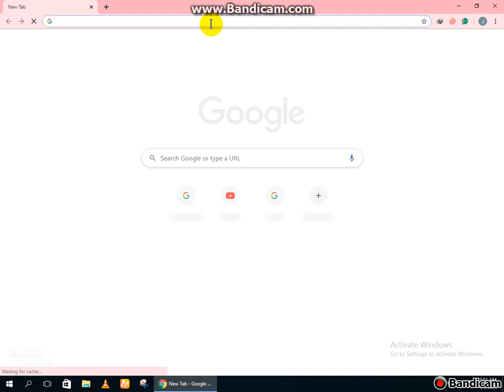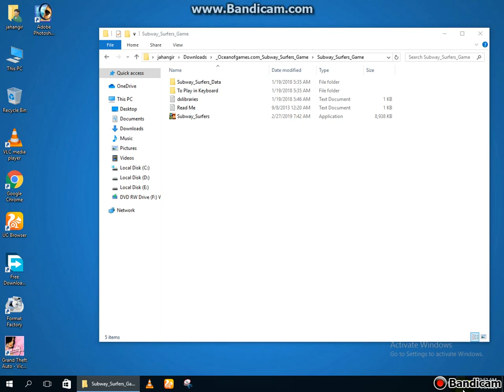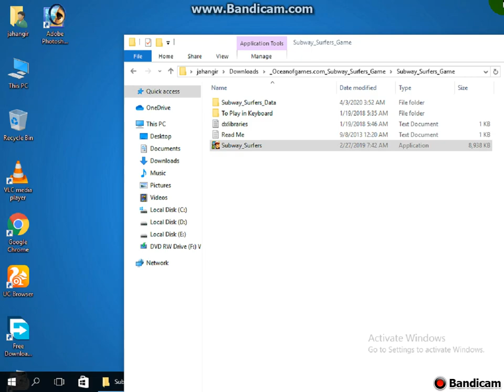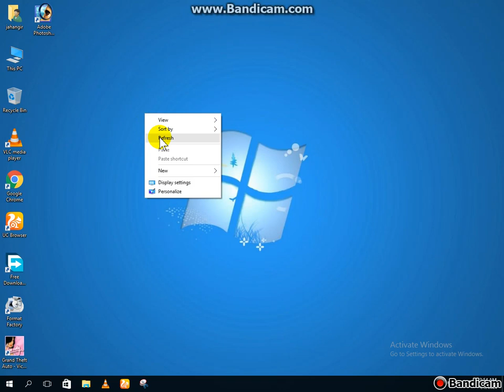Subway Surfers game PC par kaise chalayen HD video computer expert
Subway Surfers game PC par kaise chalayen HD video computer expert website Games computer expert computerexpert